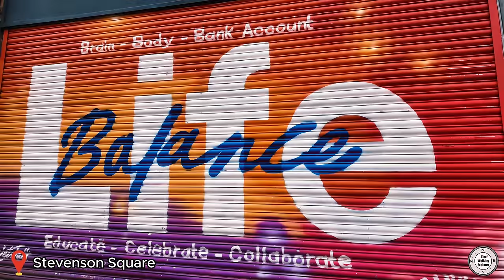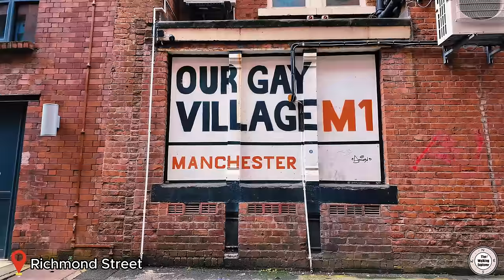Exploring Manchester's Urban Street Art | 4K Virtual Walk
📍 In this video we explore Manchester's vibrant urban street art scene! Join us as we take a closer look at the incredible artwork that adorns the city's streets, alleys, and hidden corners. From colorful murals to thought-provoking graffiti, Manchester is a hub for creativity and expression.

Immerse yourself in the diverse range of styles and messages conveyed through the city's street art, and discover the talented artists behind these captivating pieces. Whether you're a seasoned art enthusiast or simply curious about Manchester's cultural offerings, this video is sure to inspire and delight.

So grab your camera, put on your walking shoes, and let's dive into the dynamic world of Manchester's urban street art scene together.

📆  Tuesday, 2nd April, 2024.,

⏱ TIMESTAMPS
00:00 Intro
00:11 Dale Street/Spear Street
00:18 Spear Street
01:08 Stevenson Square
02:49 Little Lever Street
03:05 Spear Street
04:16 Oldham Street
04:46 Warwick Street
05:50 Brightwell Walk
06:16 Copperas Street
06:39 Hare Street
07:39 Copperas Street
08:32 Thomas Street
08:49 Back Thomas Street
09:04 Back Turner Street
10:47 Thomas Street
11:02 Cambridge Street
12:28 Canal Street
12:40 Chorlton Street
13:01 Richmond Street